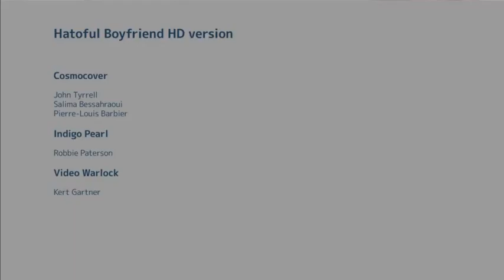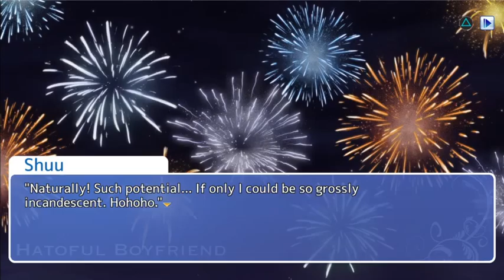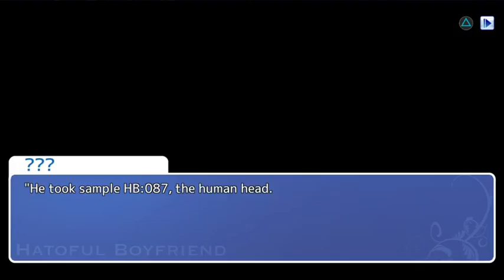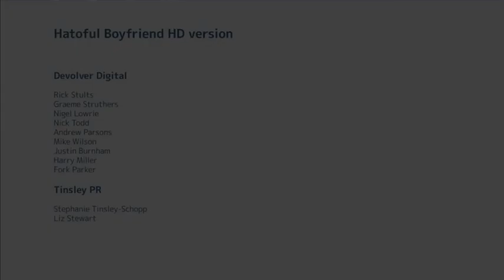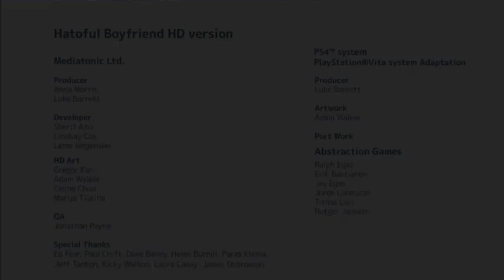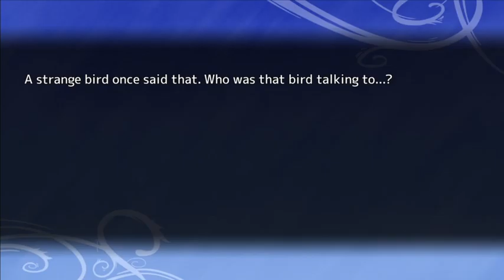Silent play pt. 3